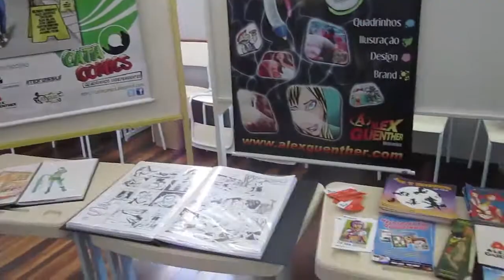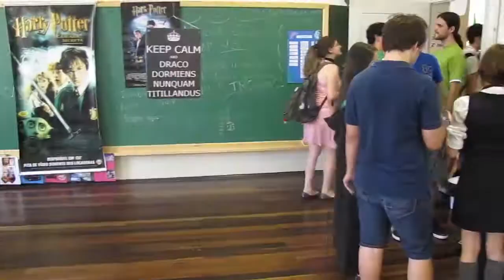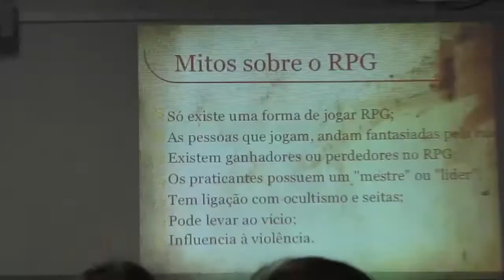N3rdcon - Allegro con brio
Vídeo musical mostrando o N3rdcon, ocorrido em Blumenau dias 10 e 11 de março de 2012.
Filmagem, roteiro e edição por RodIshiCi.
Música composta por Beethoven e interpretada pela Filarmônica de Berlin com condução de Karajan.